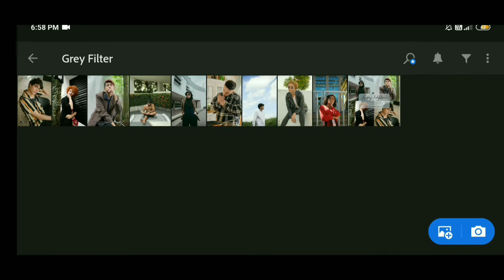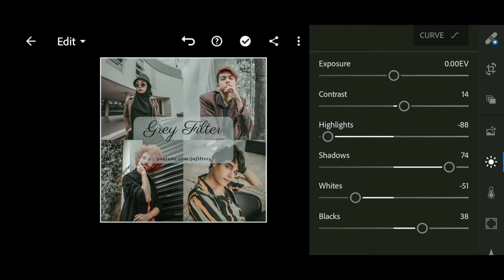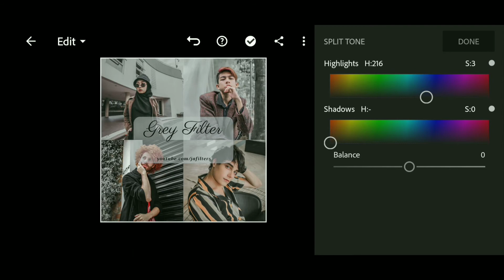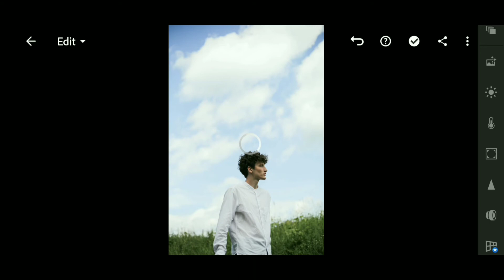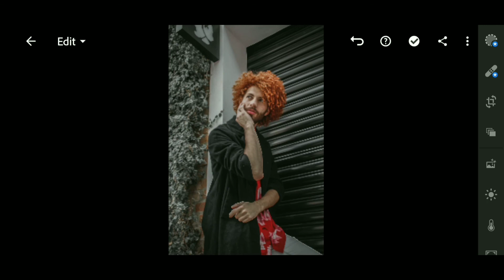How to Edit Grey Filter in Lightroom | Free DNG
How to Edit Grey Filter | Lightroom Tutorial | Free DNG | JA Filters

In this video, I will show you how I Edit Grey Filter Preset using Adobe Lightroom Mobile with free DNG link given below.

Three ways to get this Filter/ Preset:

• You can also get access to this preset which is available in DNG format (Android and iOS), by downloading it from the password encrypted link given below. Follow the rules below to find out information about how to get the password / check out this quick tutorial

• Or you can save your time by sending us an e-mail to purchase this Preset.

• Read the instructions carefully / check out this quick tutorial

• The password will appear in the upper right corner as card (i).
• The password consists of 5-digit numbers, and will appear seperately (seperated into three parts ).

If you have found all the parts, all you have to do is to combine the numbers in the passwords [1], [2] and [3].

I am sure that you will enjoy my presets and transform your images with new amazing looks.

To download this preset, click the link given below and type the password you have combined.

Note: sometimes presets doesn't work on every photo, so try to edit some settings manually to get better results on your photo.

Chapters:

0:00 Intro
0:18 Before and After
1:31 Instructions
1:41 Applying Preset
1:58 Adjustments [ Light ]
2:18 Adjustments [ Tone Curve ]
2:44 Adjustments [ Color ]
2:55 Adjustments [ Color Mix ]
4:16 Adjustments [ Effects ]
4:29 Adjustments [ Split Tone ]
4:41 Adjustments [ Detail ]
5:00 Copy and Paste
6:18 Outro